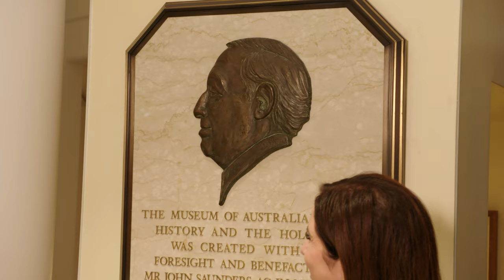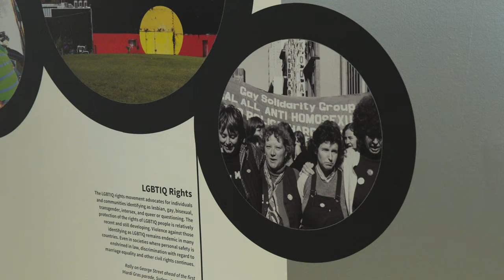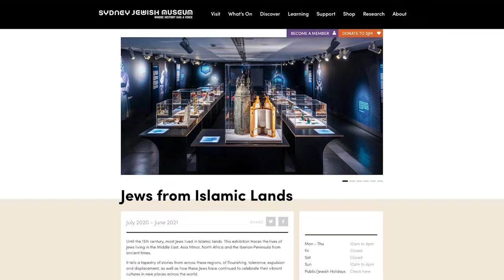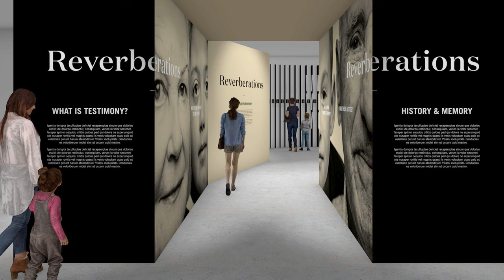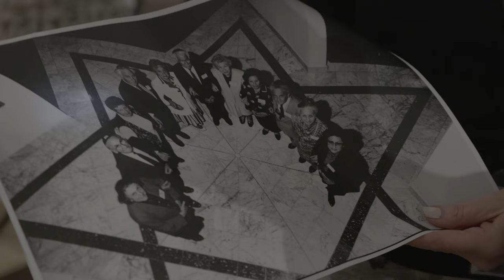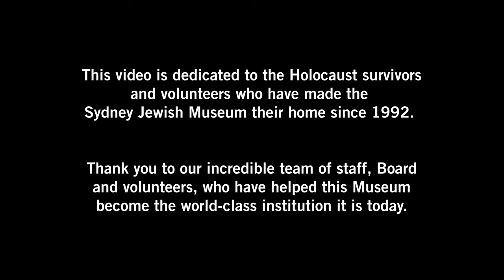30 years of Sydney Jewish Museum